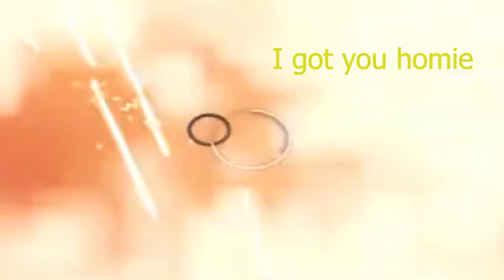He got his back but.....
Game: Enlisted
Its free